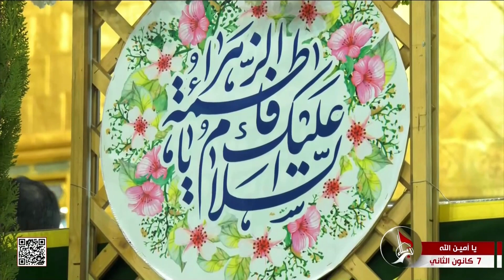يا أمين الله من العتبة العلوية المقدسة - النجف الاشرف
يا أمين الله من العتبة العلوية المقدسة
النجف الاشرف
24 جمادى الآخرة 1445 هـ
 برنامج يا أمين الله ينقل في بث مباشر من مدينة النجف الاشرف. كي
 يتمكن الموالي من زيارة حرم امين الله الامام علي بن ابي طالب سلام الله
عليه بالصوت والصورة وعبر الأقمار الصناعية